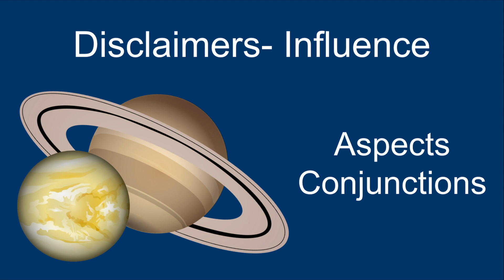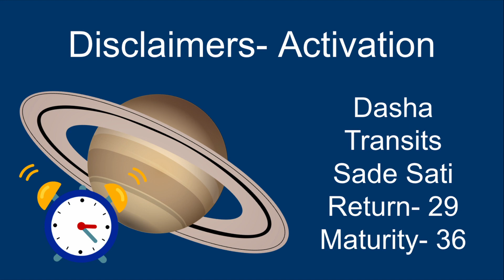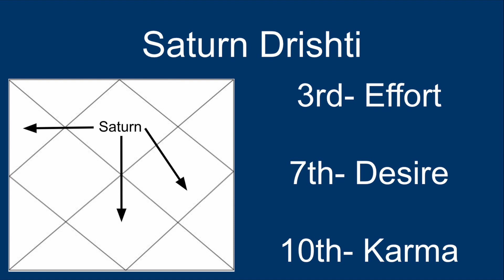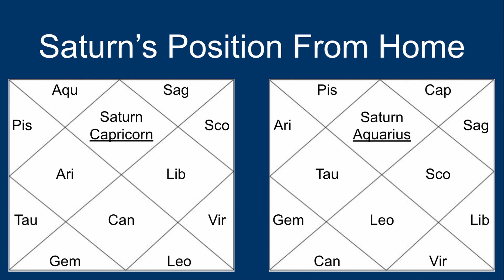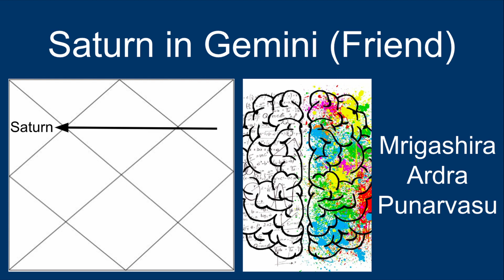🪐 Saturn in Gemini- What's Your Duty? (+Nakshatras)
As always, don't forget to leave a like if you enjoyed it, comment your thoughts below, subscribe to keep up with new videos, and share if you think this will be helpful to a friend.

Intro: 0:00
Disclaimers: 0:41
Saturn Explanation: 10:53
Gemini Explanation: 13:43
Saturn in Gemini: 16:44
Mrigashira Saturn: 23:15
Ardra Saturn: 25:12
Punarvasu Saturn: 32:01
Outro: 38:14

Saturn Mahadasha Bhukti (Antardasha)- General Insights (Keep in Mind it Will Depend Your Chart)

Saturn in All 12 Houses

-or-